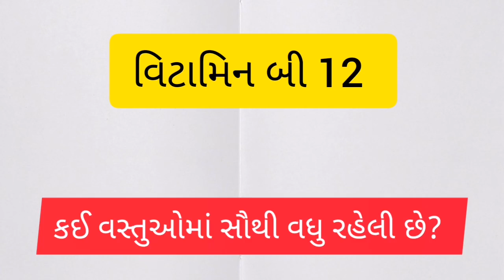આ 8 વસ્તુઓમાં વિટામિન બી 12 સૌથી વધુ રહેલું છે । Vitamin b12 rich food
આ 8 વસ્તુઓમાં વિટામિન બી 12 સૌથી વધુ રહેલું છે । Vitamin b12 rich food । Gujarati Fitness Tube